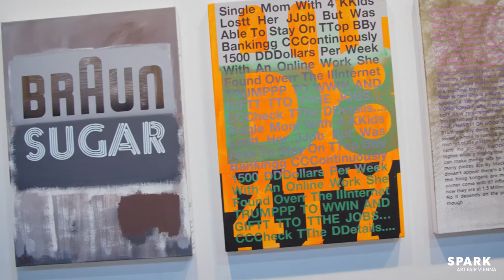Johannes Wohnseifer presented by Galerie Elisabeth & Klaus Thoman at SPARK Art Fair Vienna 2021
Johannes Wohnseifer presented by Galerie Elisabeth & Klaus Thoman at SPARK Art Fair Vienna 2021 - Booth S2

SPARK Art Fair Vienna
25 - 27 June 2021
MARX HALLE, Karl-Farkas-Gasse 19, 1030 Vienna

SPARK Studio
Produced by: HEY-U Mediagroup